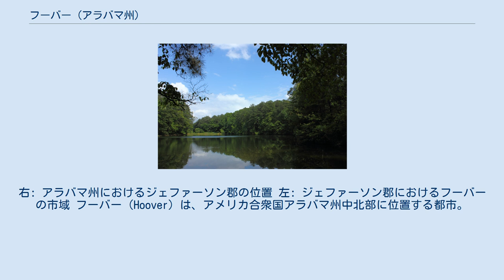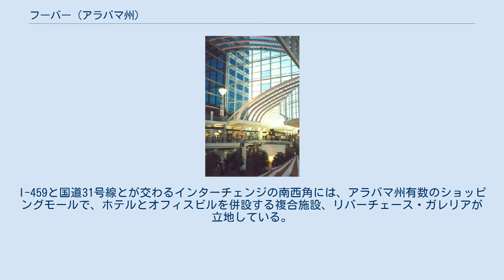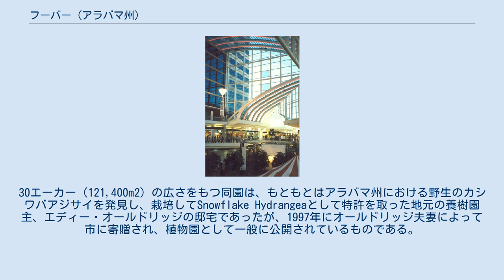フーバー (アラバマ州)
右: アラバマ州におけるジェファーソン郡の位置 左: ジェファーソン郡におけるフーバーの市域 フーバー（Hoover）は、アメリカ合衆国アラバマ州中北部に位置する都市。
バーミングハムの南郊約15kmに位置する。
人口は81,619人（2010年国勢調査）で、バーミングハム、モントゴメリー、モービル、ハンツビル、タスカルーサに次ぐ州第6の都市である。
市域はアパラチア山脈の西に連なる丘陵の南麓に、北東-南西に細長く広がっており、その面積は111.7km2で、大部分はジェファーソン郡内にあり、一部がジェファーソン郡の南に隣接するシェルビー郡にかかっている。
 フーバーは1967年に人口460人の町として正式に法人化され、その歴史をスタートさせた。
町名は1921年にバーミングハムに保険会社を設立し、1940年代にこの一帯の土地を買収して居を移し、町の基となったフーバー・コミュニティと呼ばれる集落を造ったウィリアム・H・フーバーにちなんでつけられた。
1970年代以降、バーミングハム中心部から郊外へと流出した人口を吸収して、フーバーは郊外都市として急速な発展を遂げ、その人口増加の勢いは2010年代に入ってもなお続いている。
 リバーチェース・ガレリア フーバーではアラバマ州を南北に貫き、州の4大都市圏を結ぶ州間高速道路I-65と、I-59の支線で、バーミングハムの南郊外をバイパスするI-459とが交わる。
フーバーは郊外都市であるため、明確なダウンタウンを持っておらず、市のメインストリートであるモントゴメリー・ハイウェイ（国道31号線）沿いを除いて、市域の大部分には密度の低い住宅地が広がっている。
I-459と国道31号線とが交わるインターチェンジの南西角には、アラバマ州有数のショッピングモールで、ホテルとオフィスビルを併設する複合施設、リバーチェース・ガレリアが立地している。
 オールドリッジ植物園 また、I-65とI-459のジャンクションの南西には、州の野草であるカシワバアジサイの栽培で特に知られるオールドリッジ植物園が立地している。
30エーカー（121,400m2）の広さをもつ同園は、もともとはアラバマ州における野生のカシワバアジサイを発見し、栽培してSnowflake Hydrangeaとして特許を取った地元の養樹園主、エディー・オールドリッジの邸宅であったが、1997年にオールドリッジ夫妻によって市に寄贈され、植物園として一般に公開されているものである。
 以下にフーバー市における1970年から2010年までの人口推移をグラフおよび表で示す。